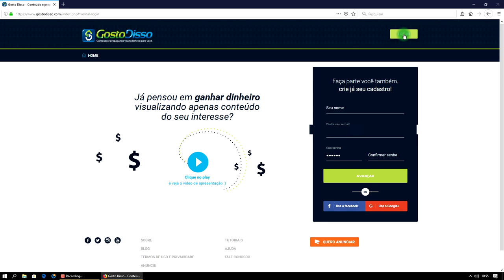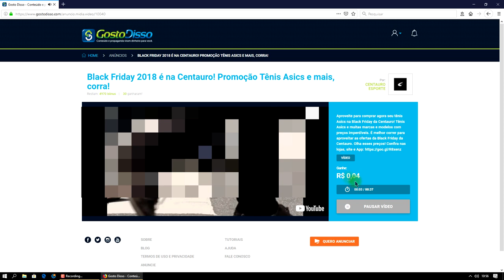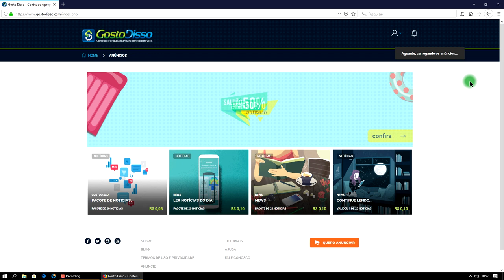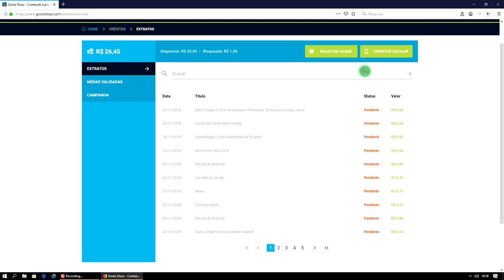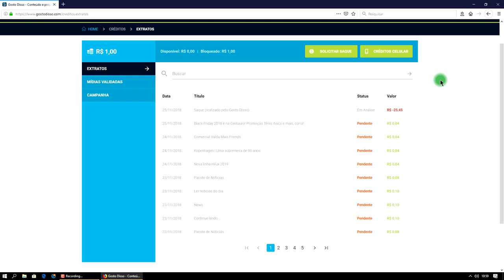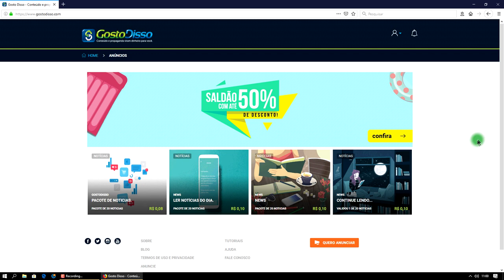Gosto Disso Paga Prova de Pagamento Gosto Disso Saques Gosto Disso 2018 2019 2021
Gosto Disso Paga 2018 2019. Recebimento Gosto Disso 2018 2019. Saque Gosto Disso 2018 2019.

***Atenção***
Quer Ganhar U$100 dólares brincando?
Vou te um site muito bom, paga em dólares, clica no link abaixo e clica no botão CLAIM NOW coloca email escolhe uma senha, vc já ganha um bônus de 50 moedas.

▼ SIGA/CURTA ▼